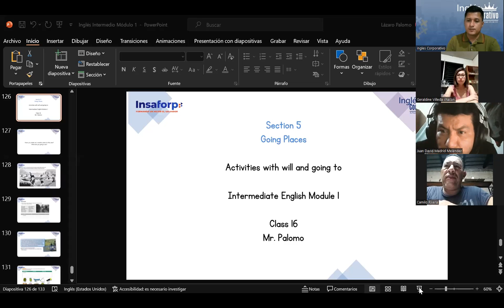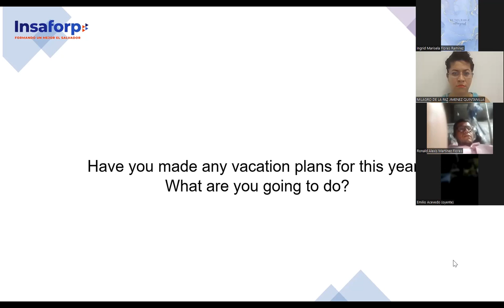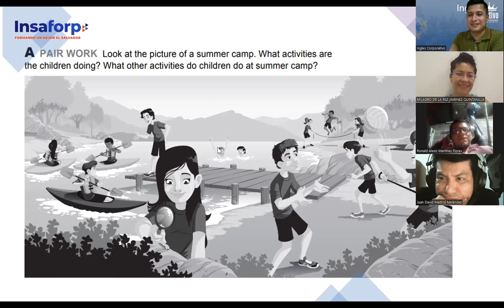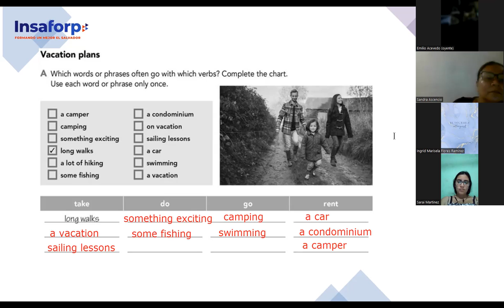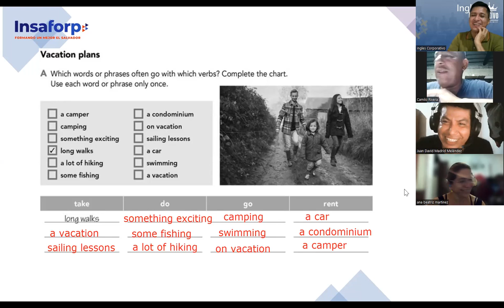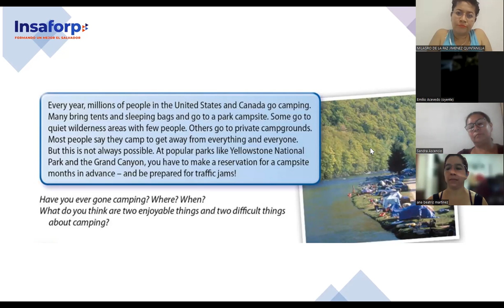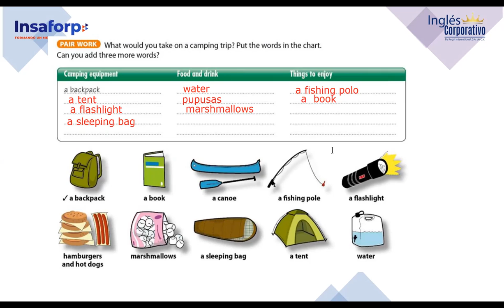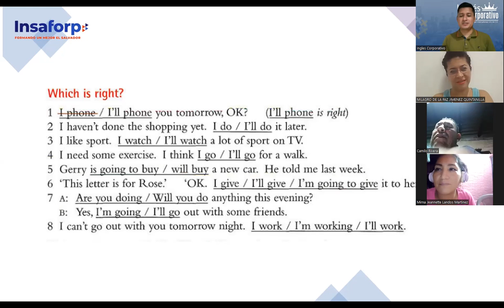SESION 16-18-8-2023-FI-REGAL-63-PALOMO-Activities with will and going to